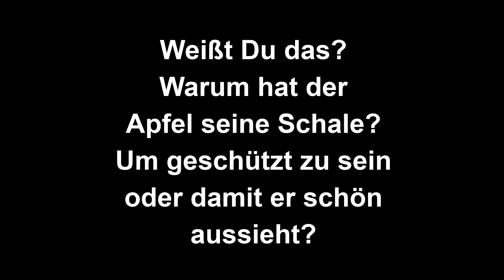Janna und Pedro und der Apfel